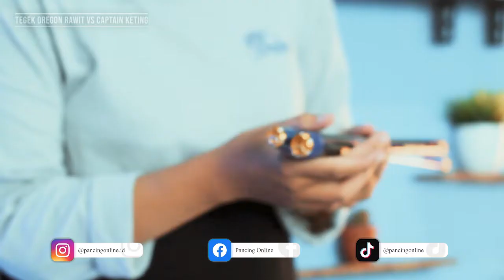BANDINGIN TEGEK OREGON RAWIT VERSUS CAPTAIN KETING | PANCING ONLINE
TEGEK CAPTAIN KETING

LINK PRODUK
- Shopee

Spesifikasi
Tegek baru dari CAPTAIN KETING, tegek ringan mudah dibawa untuk Action lebih cenderung ke kaku.

- Merk : Captain Keting
- Actions : Cenderung KAKU
- Bahan : Carbon
- Model : Ros Pendek
- Packing aman

# 180 : 7 Ros : 38 gr : Closed Lenght 39 cm
# 210 : 8 Ros : 48 gr : Closed Lenght 39 cm
# 240 : 9 Ros : 56 gr : Closed Lenght 39 cm
# 270 : 10 Ros : 68 gr : Closed Lenght 39 cm
# 300 : 11 Ros : 88 gr : Closed Lenght 39 cm
# 360 : 13 Ros : 122 gr : Closed Lenght 39 cm
# 450 : 16 Ros : 189 gr : Closed Lenght 39 cm

Joran Tegek Pancing OREGON RAWIT Carbon Ros Pendek

LINK PRODUK
- Shopee

Spesifikasi
Tegek Ros Pendek Dari Oregon yaitu OREGON RAWIT dengan action Medium, dan tegek yang rinagn. Sangat enak untuk mancing ikan ikan kecil sedang sampai babon...Tersedia berbagai ukuran, sesuai kebutuhan para pemancing.

- Action: Medium
- Panjang Ruas: 43 cm
- Bahan Carbon
- Tegek Ringan

Panjang | Ruas
180 | 5
210 | 6
240 | 7
270 | 8
300 | 9
360 | 11
450 | 13

LINK MARKETPLACE PANCING ONLINE
- Shopee